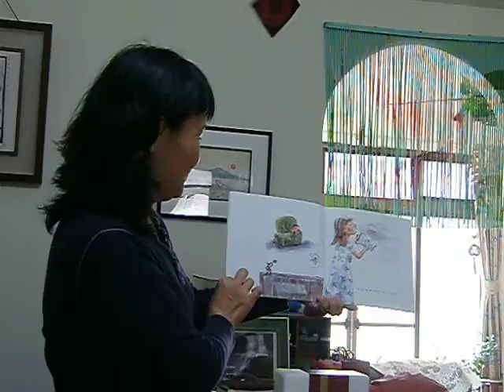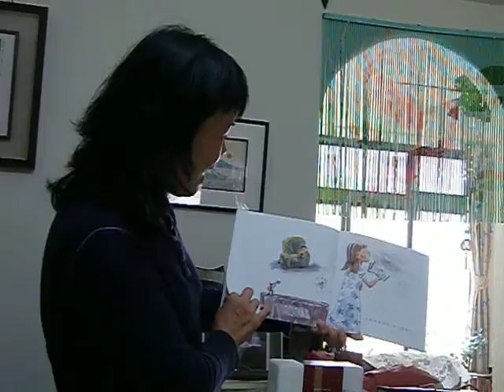素津媽咪唸林小杯繪本影片2009年10月25日淡水